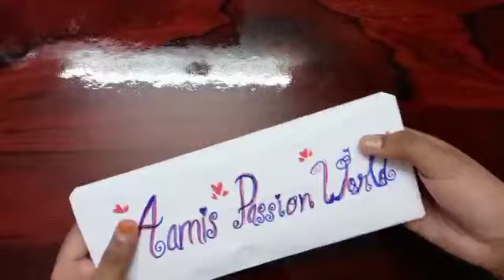How to make envelope in 5 min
Things needed for envelope making
1.A4sheet
2.sketch pen
3. fevicol/white glue
This is a very easy way to make envelope at home .
I hope you enjoyed my video,If you're watching my video first time ,
Happy Crafting